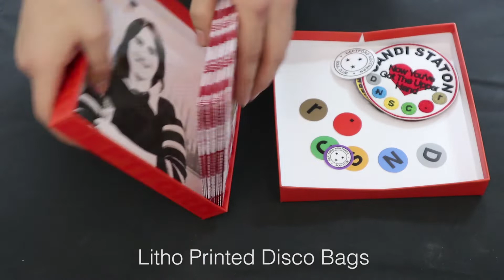Limited Edition DNSCR 001-012 Boxset (2nd edition, limited to 50)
Limited Edition of 50 in numbered boxes. Numbers will be allocated by purchase.

- DNSCR001 to DNSCR012
- Limited edition 2021 DNSCR Sleeves
- DNSCR Patches
- DNSCR 2021 Zine
- DNSCR Stickers

DNSCR001A - LESTER TIPTON - THIS WON’T CHANGE
DNSCR001B - EDWARD HAMILTON & THE ARABIANS - BABY DON’T YOU WEEP

DNSCR002A - CANDI STATON - NOW YOU’VE GOT THE UPPER HAND
DNSCR002B - CHAPPELLS - YOU’RE ACTING KIND OF STRANGE

DNSCR003A - THE DELREY’S INCORPORATED - DESTINATION UNKNOWN
DNSCR003B - OSCAR WRIGHT - FELL IN LOVE

DNSCR004A - JIMMY JAMES & THE VAGABONDS - THIS HEART OF MINE
DNSCR004B - SONYA SPENCE - LET LOVE FLOW ON

DNSCR005A - LOU COURTNEY - TRYING TO FIND MY WOMAN
DNSCR005B - LEE DORSEY - GIVE IT UP

DNSCR006A - HERB WARD - HONEST TO GOODNESS
DNSCR006B - BOB BRADY & THE CON CHORDS - EVERYBODY'S GOIN' TO THE LOVE IN

DNSCR007A - MARVIN GAYE - THIS LOVE STARVED HEART OF MINE (IT'S KILLING ME)
DNSCR007B - SHORTY LONG - DON'T MESS WITH MY WEEKEND

DNSCR008A - WILLIE J AND CO - BOOGIE WITH YOUR BABY
DNSCR008B - RARE FUNCTION - DISCO FUNCTION

DNSCR009A- THE ISLEY BROTHERS - WHY WHEN LOVE IS GONE
DNSCR009B - BRENDA HOLLOWAY - CAN’T HOLD THE FEELING BACK

DNSCR010A - GARNET MIMMS - AS LONG AS I HAVE YOU
DNSCR010B- GARNET MIMMS - AS LONG AS I HAVE YOU (SINGLE VERSION)

DNSCR011A - JACKIE WILSON - BECAUSE OF YOU
DNSCR011B - DORIS & KELLEY - YOU DON’T HAVE TO WORRY

DNSCR012A - TYRONE DAVIS - SLIP AWAY
DNSCR012B - GENE CHANDLER - THERE WAS A TIME